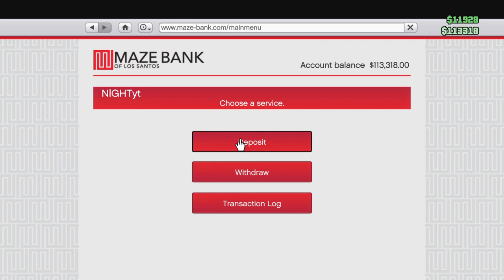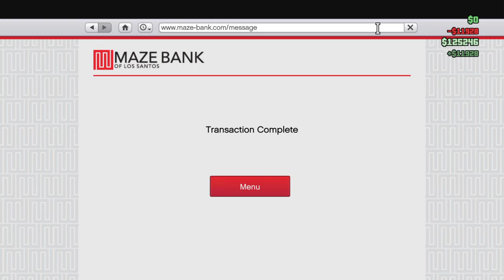Grinding for Money & Rank on GTA5 | Part 3 | W/ JJBoy 97 & Others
Clip Made From NIGHTs Lives on Twitch.